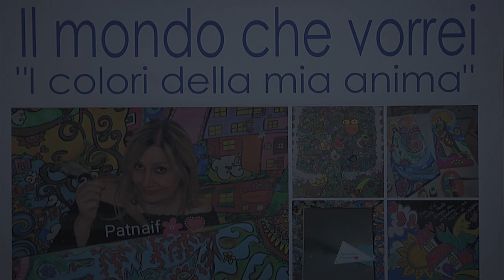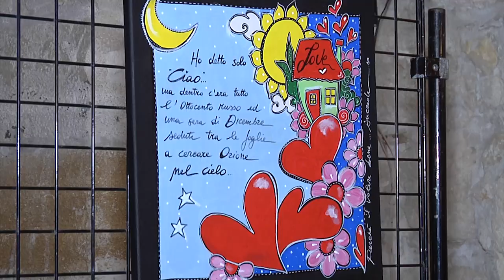Mostra di pittura Naif di Patrizia Minardi ed evento Snals Confsal Regione Puglia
Lo Snals Confsal Regione Puglia organizza, a Taranto, l'evento socio-culturale "Il mondo che vorrei - i colori della mia anima". Si tratta di una mostra personale di Patrizia Minardi, in arte Patnaif. La personale si svolgerà al Castello Aragonese di Taranto il 15 e il 16 dicembre. Sarà inaugurata sabato 15 dicembre, alle ore 17.30, nello stesso castello Aragonese. All'iniziativa collaborano il liceo Archita di Taranto, diretto dal dirigente scolastico Angela Santarcangelo e la Marina Militare, che ha messo a disposizione la sede.

L'artista ha esposto nel mese di agosto scorso ad Anacapri, ottenendo un buon successo di pubblico e di critica. E' la prima volta, nella storia dello Snals Confsal Regione Puglia, in cui lo stesso sindacato è impegnato in un evento di profilo socio-culturale ed artistico, che valorizza, al contempo, la collaborazione ed il coinvolgimento con il mondo scolastico.

Nella serata inaugurale, sono previsti l'introduzione e il saluto di Chiara de Bernardo, segretario regionale Snals Confsal Regione Puglia e l'intervento di Elvira Serafini, segretario generale nazionale del sindacato Snals Confsal; interverranno inoltre le altre autorità ed istituzioni presenti. Si terrà, poi, la presentazione della stessa mostra, a cura di Patrizia Minardi. Gli alunni del liceo Archita di Taranto si esibiranno in un intermezzo musicale. Saranno declamate alcune poesie, con le voci narranti degli artisti Anna Maggipinto e Sergio Tersigni. Il 16 dicembre, alle ore 11, ci sarà un altro momento di intrattenimento musicale, a cura degli alunni del liceo Archita di Taranto.